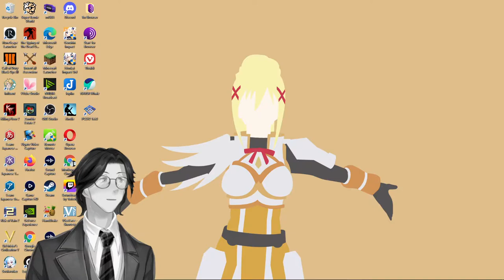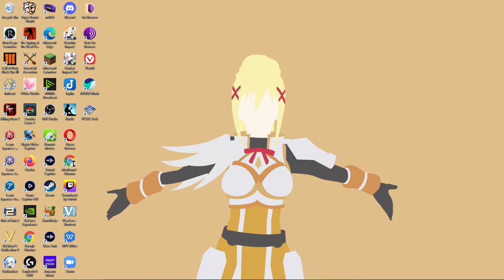The Logic of Persecution: George William Foote: Genshin Impact: Mona: Audiobook Gaming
Various

A collection of short nonfiction works in the public domain. The essays, speeches and reports included in this collection were independently selected by the readers, and the topics encompass history, government, military history, science, philosophy, sports, nature and religion. (summary by J. M. Smallheer)

Language: English